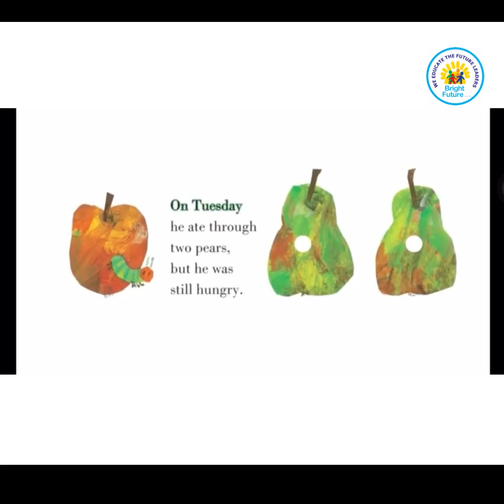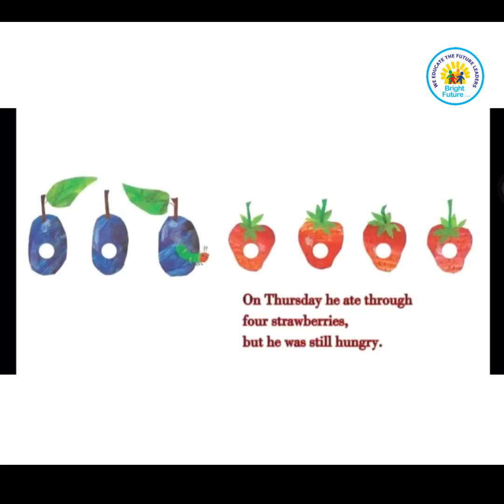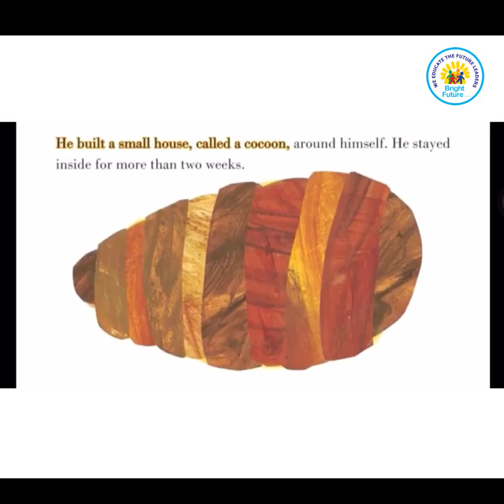storytelling session - Episode 1(THE VERY HUNGRY CATERPILLAR)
Dear kids,
It's interesting and amazing to see and learn all about small creatures, birds and animals in the world. In the following episodes you are going to enjoy such beautiful thrilling visual experience.
I WELCOME YOU ALL TO BE JOYOUS.